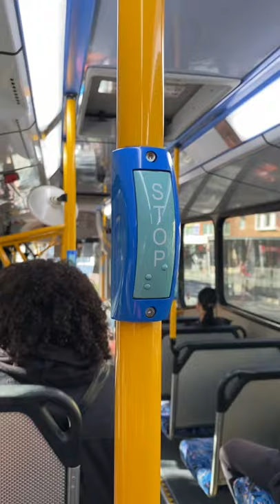Pressing button on Bustech VST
On m/o 9137 (ex 2724ST) - Volvo B7RLE Bustech VST

Filmed on: 6th of June 2021